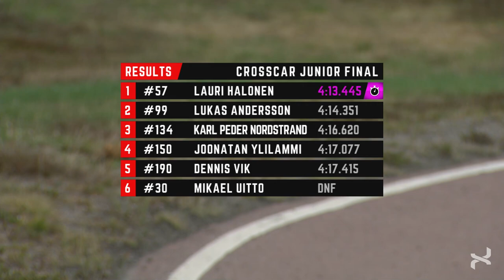CROSSCAR JUNIOR - FINAL - ROUND 1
Crosscar Junior, final, round 1 in Höljes, Sweden